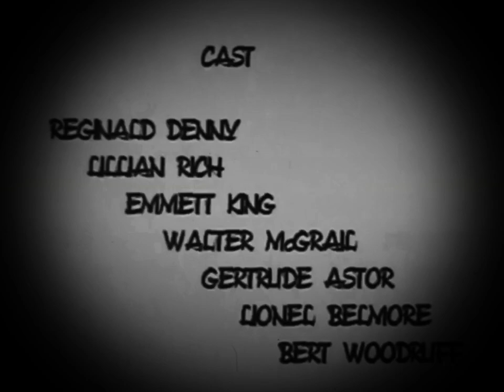[Lost Logo Reconstruction] Universal Pictures Logo (1922)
Taken From “The Kentucky Derby” (1922)